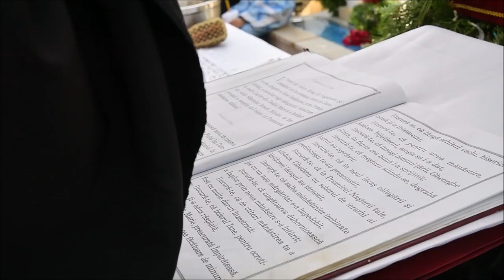Revărsare de ploaie la Ipatele, în prezenţa icoanei Maicii Domnului de la Mănăstirea Hadâmbu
O nouă minune a icoanei făcătoare de minuni a Maicii Domnului de la Mănăstirea Hadâmbu s-a petrecut duminică, 11 iunie 2023, în localitatea Ipatele din judeţul Iaşi. La finalul slujbei Acatistului săvârşită de către Preasfinţitul Părinte Antonie, Episcopul de Bălţi, cei peste două sute de credincioşi din judeţele Iaşi, Vaslui şi Suceava au văzut sub ochii lor cum Maica Domnului, prin icoana sa făcătoare de minuni de la Mănăstirea Hadâmbu, a mijlocit revărsarea ploii celei mult aşteptate peste pământul însetat.

La troiţa din incinta Pavilionului administrativ Ipatele a fost oficiată duminică, 11 iunie 2023, slujba Acatistului icoanei făcătoare de minuni a Maicii Domnului de la Mănăstirea Hadâmbu, cu binecuvântarea Înaltpreasfinţitului Părinte Teofan, Mitropolitul Moldovei şi Bucovinei. Cu acest prilej, arhimandritul Nicodim Gheorghiţă, stareţul Mănăstirii Hadâmbu, a adus în procesiune icoana făcătoare de minuni a Preasfintei Născătoare de Dumnezeu. Odorul de mare preţ a fost întâmpinat de soborul slujitorilor, de gazdele acestui moment duhovnicesc şi de sute de credincioşi din judeţele Iaşi, Vaslui şi Suceava. Apoi a fost întâmpinat Preasfinţitul Părinte Antonie, Episcopul de Bălţi, care a oficiat slujba Acatistului, alcătuită de către Înaltpreasfinţitul Părinte Calinic, Arhiepiscopul Sucevei şi Rădăuţilor, în vremea slujirii ca Episcop-vicar al Arhiepiscopiei Iaşilor. Oamenii s-au rugat cu multă credinţă şi au ascultat imnul de laudă adus „Celei mai cinstită decât heruvimii şi mai mărită fără de asemănare decât serafimii”.

Slujba Acatistului a fost urmată de citirea mai multor rugăciuni pentru ploaie, întrucât în această parte a judeţului nu s-au mai înregistrat precipitaţii în ultima vreme. Preasfinţitul Părinte Episcop Antonie a ţinut un cuvânt în care a îndemnat oamenii să mediteze la sensul cuvintelor din textul Acatistului icoanei făcătoare de minuni a Maicii Domnului de la Mănăstirea Hadâmbu.

Arhimandritul Nicodim Gheorghiţă a amintit de minunile pe care Maica Domnului le-a săvârşit an de an după ce icoana sa făcătoare de minuni a poposit spre închinarea pelerinilor la Ipatele.

Primăriţa comunei Ipatele, Elena Luminiţa Lipşa a mulţumit oaspeţilor de aproape şi de departe pentru că s-au rugat împreună. Câteva gânduri au fost transmise apoi de către deputatul Silviu Macovei. Primarul emerit Costică Postârnac şi-a manifestat dorinţa ca tradiţia pelerinajului de la Ipatele să se menţină în continuare.

Maica Domnului a mijlocit către tronul Preasfintei Treimi, astfel că a început să plouă. În semn de mulţumire pentru acestă minune, părintele stareţ, alături de cei prezenţi, a cântat câteva pricesne închinate Fecioarei Maria.

A devenit o tradiţie ca în localitatea Ipatele din judeţul Iaşi să se organizeze un pelerinaj cu icoana făcătoare de minuni a Maicii Domnului de la Mănăstirea Hadâmbu. Aceasta după ce, primarul emerit Costică Postârnac a venit cu rugămintea către arhimandritul Nicodim Gheorghiţă de a aduce în pelerinaj icoana făcătoare de minuni a Maicii Domnului. Astfel, în ziua de duminică, 10 iunie 2015, icoana a poposit la Pavilionul administrativ din Ipatele. În locul unde s-a petrecut minunea, familia Postârnac Costică şi Viorica a ridicat o troiţă în cinstea Maicii Domnului, în semn de mulţumire. Atunci cerul a revărsat ploaie după o secetă de două luni de zile. Troiţa a fost sfinţită pe 12 iunie 2016 de către Înaltpreasfinţitul Părinte Calinic, Arhiepiscopul Sucevei şi Rădăuţilor.